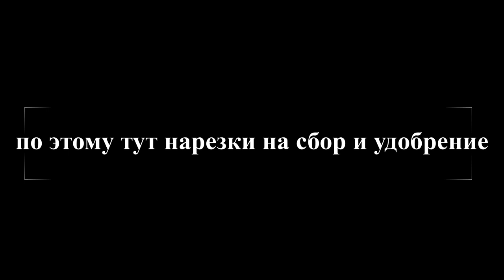Farming simulator 22 прохождение на сложность с нуля #7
всем привет. Играю без ГПУ так что картинка будет неочень приятно , Но надеюсь ни осудите . Ещё одна нарезка готово
игра про ферминг симулятор 22.game is about farming simulator 22